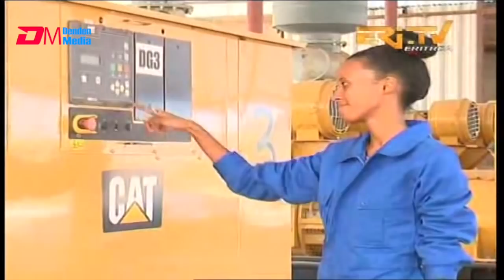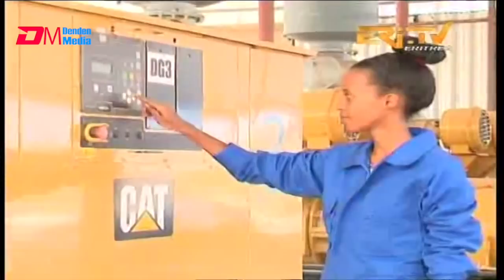ሳይዳ፡ ሙዚት ኣስፍሃ ኣወሃሃዲ ምሕደራ ሞያዊ ጸጋ ሰብ ኣብ ዓዲ ሃሎ | Muzit Asfeha an administrator at Adi Halo - ERi-TV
ERi-TV, Eritrea - ሳይዳ፡ ሙዚት ኣስፍሃ ኣወሃሃዲ ምሕደራ ሞያዊ ጸጋ ሰብ ኣብ ዓዲ ሃሎ ኣባል 25 ዙርያ ሳዋ | Muzit Asfeha an administrator at Adi Halo